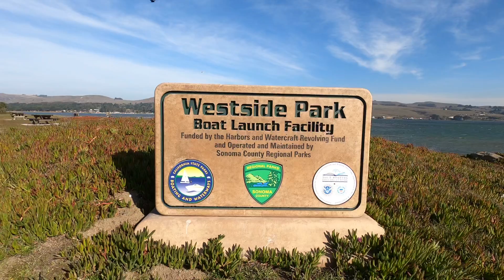Bodega Bay, California: Driving Around Bodega Inn 03